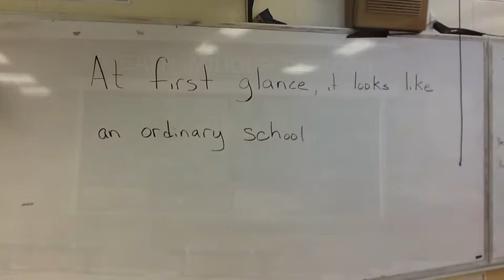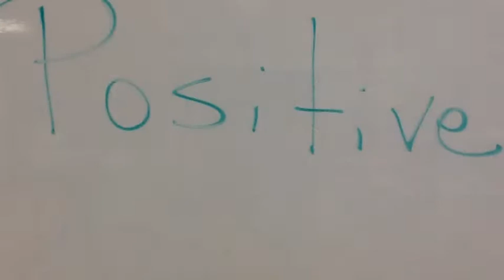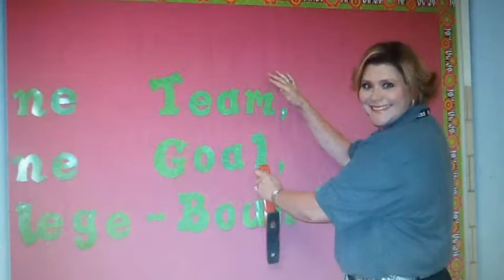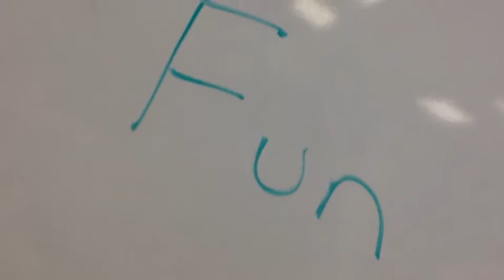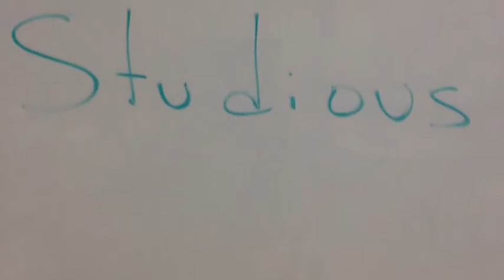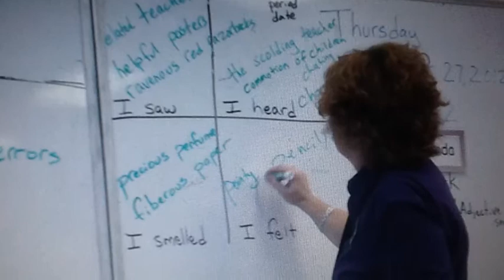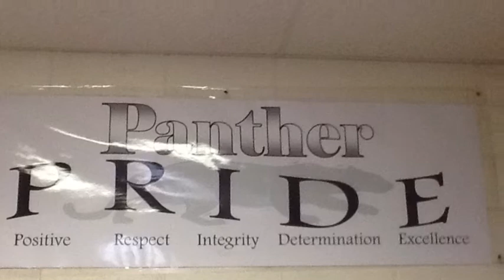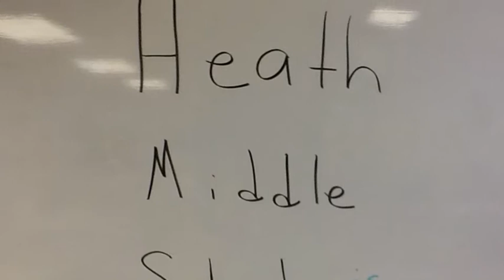Expo 2013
description